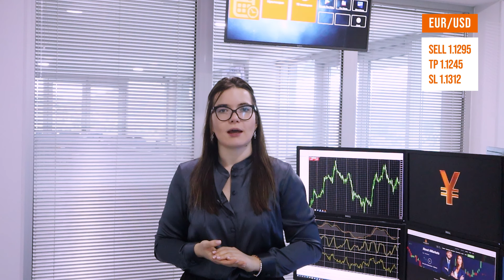Trading ideas for EUR/USD, AUD/USD and GOLD | AMarkets